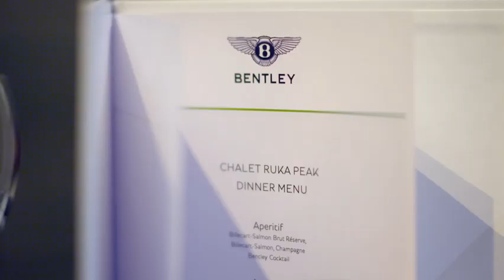2016 Bentley Power on Ice promo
2016 Bentley Power on Ice promo